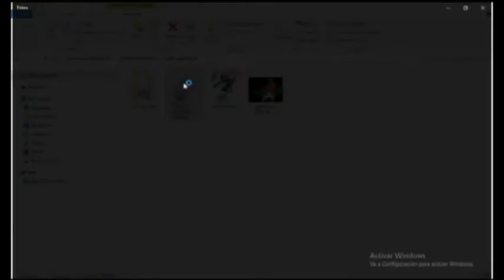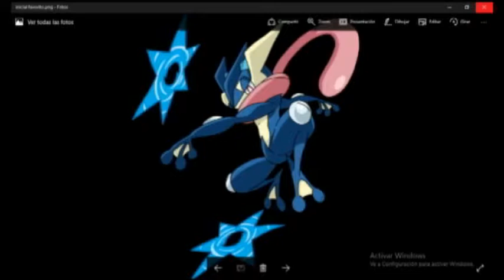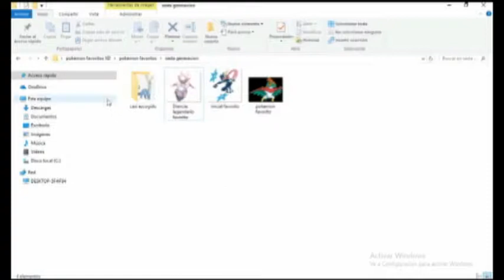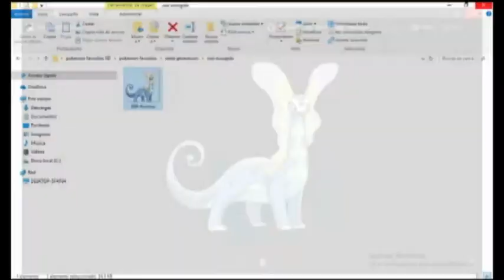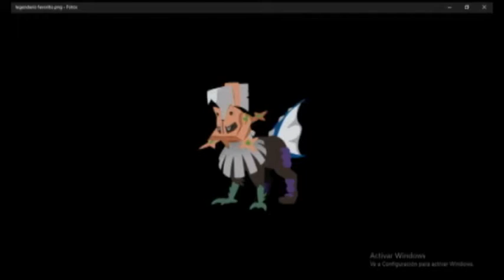Mis pokemon favoritos de cada generacion parte 4 final